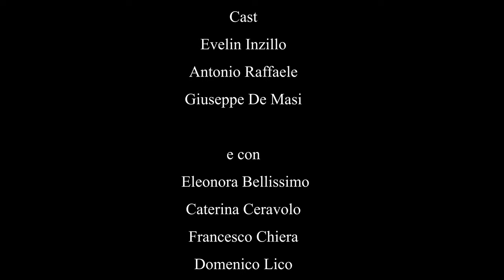Giuseppe De Masi - Ogni Venerdì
Giuseppe De Masi - OGNI VENERDI' (4k)

Directed by  Bruno De Masi

Cast

Evelin Inzillo
Antonio Raffaele
Giuseppe De Masi

e con

Eleonora Bellissimo
Caterina Ceravolo
Francesco Chiera
Domenico Lico
Elisa Lo Iudice
Andrea lo Schirico
Antonino Nesci
Federica Pullella
Antonino Orecchio

Testo e musica Giuseppe de Masi
Chitarra  Simone Raffaele
Basso   Bruno De Masi

Location
Vibo Marina - Tropea

Montaggio e regia Bruno De Masi

Registrato presso Yara Studio Record

TESTO

OGNI VENERDI'

Vorrei conoscerti un po' di più
ma tu mi sfuggi come sai tu
 corri lontano, un aeroplano
un aquilone, una farfalla che plana piano
e non si sbaglia
che mi distoglie dal tuo sorriso
quando il tuo sguardo sembra deciso

ma vorrei di più...i tuoi occhi blu !!!

Ma perchè corri via, cuore, vento e nostalgia
vieni tu vieni tu perchè io non corro più.
sono stanco ormai...di aspettare sai !!!
se c'è lui tra di noi una scusa troverai
sole, mare e fantasia sei già mia o vai via ?
Io ti aspetto qui...ogni venerdi !!!

Dalle due alle sei
tu sei nei pensieri miei
mentre Dante ti sconvolge
e il cuscino che ti avvolge
dormi sempre a testa in giù
perchè non vuoi saperne più
di quei baci che mi hai dato
e tanti altri mi hai rubato

Dimenticarti lo farei
ma ti rivedo negli occhi miei
una canzone urlata al cielo
ti accarezzerà...